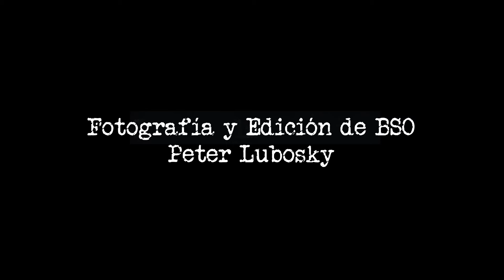Capítulo 13. Writers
"La Fábula de Pirandello”

Reparto: Pau Sáez y Abril Romera. Fotografía y edición de sonido Peter Lubosky.   Guión y dirección: Raúl Artacho.

Writers es una web serie que estamos desarrollando en nuestro curso de Interpretación, organizado por De Cine Interpretación y producido por Trakix.

Capítulos extraídos del libro "Historias de un guionista en paro" escrito por Raúl Artacho.